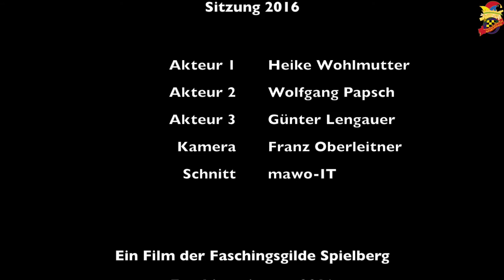Handy und Brandy - Faschingsgilde Spielberg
Der Geist in der Kanne - Ein Sketch der Faschingsgilde Spielberg.

Heike Wohlmutter, Wolfgang Papsch und Günter Lengauer